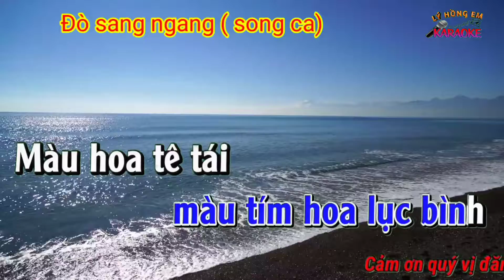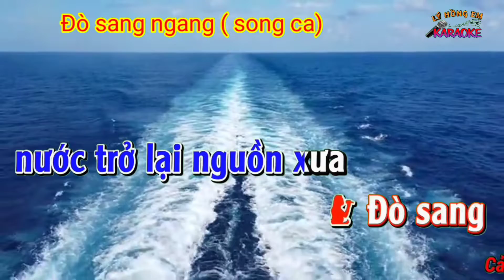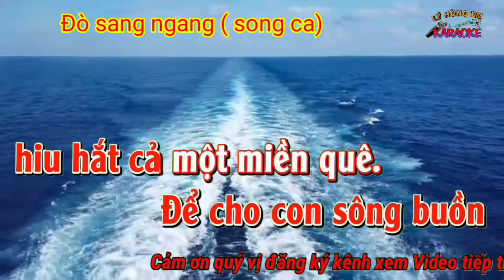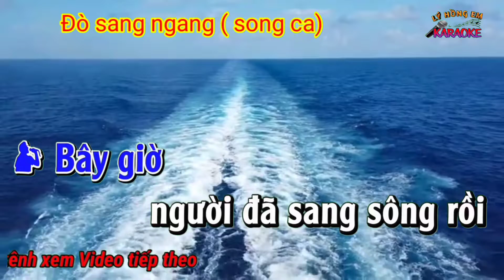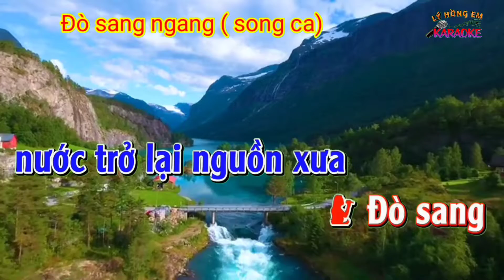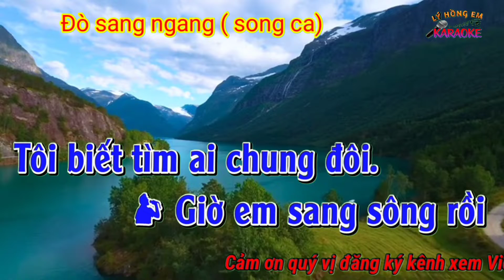Karaoke Đò sang ngang ( song ca )